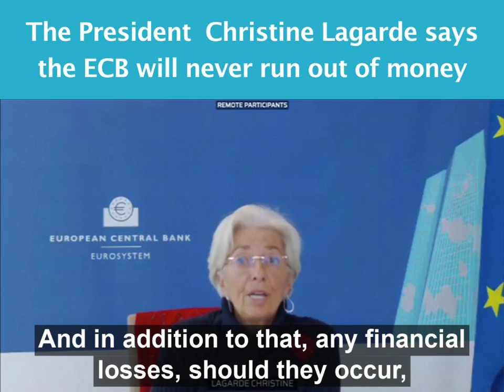The ECB will never run out of money - Lagarde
During Monetary Dialogue on 19th November 2020 ECB President Christine Lagarde told MEPs “the Eurosystem will always able to generate additional liquidity, as needed. So by definition the ECB will never go bankrupt or run out of money.”